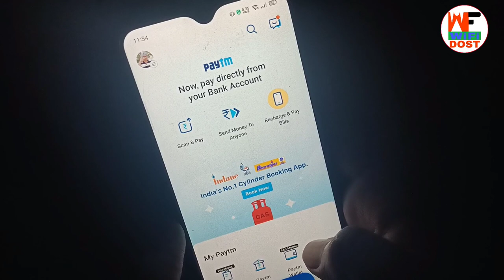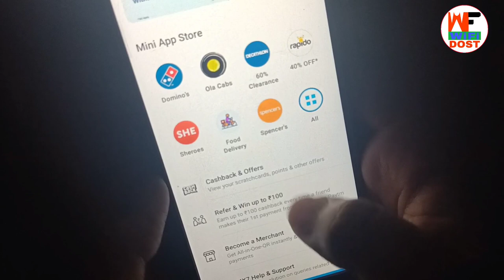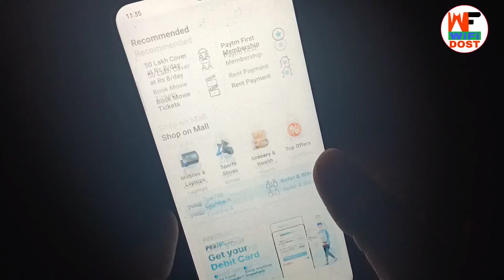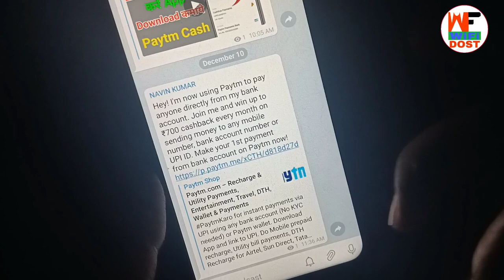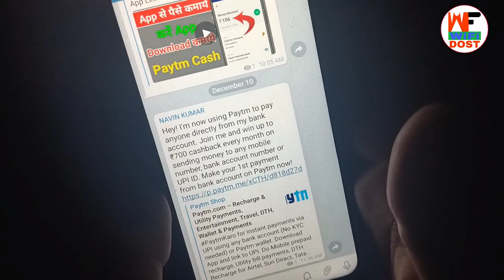paytm refer and earn | paytm se refer karke paise kaise kamaye | how to refer paytm app and earn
🔴 My Use 🔴